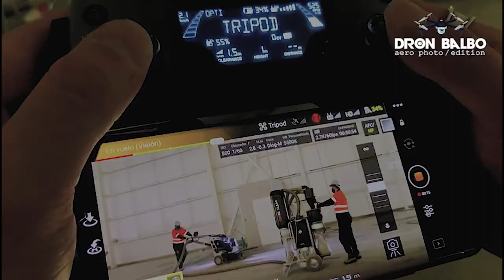Making-of Dron Balbo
para Empresa de Pisos Industriales